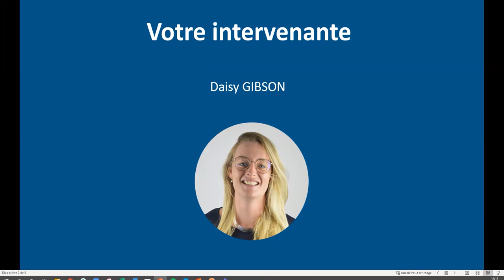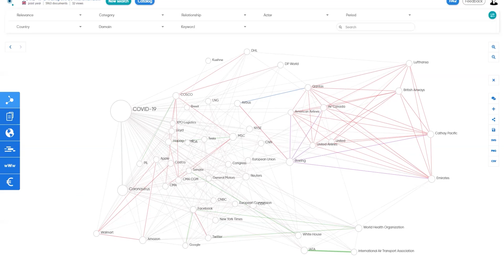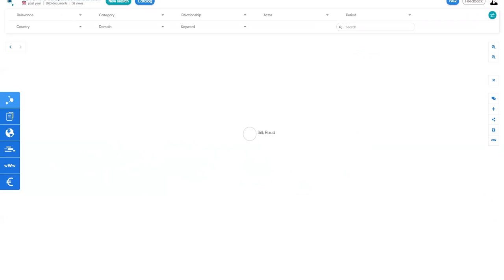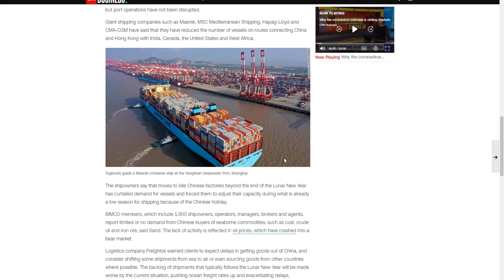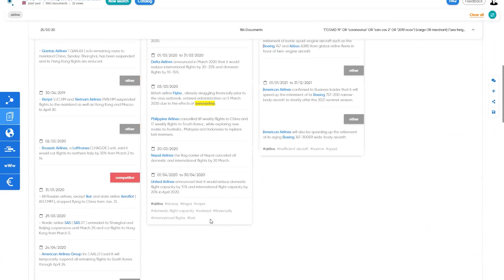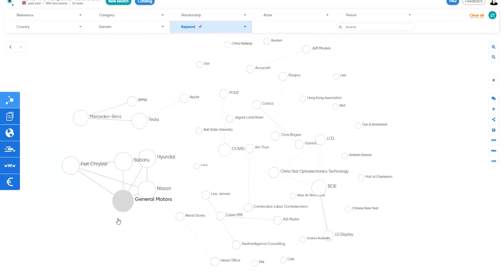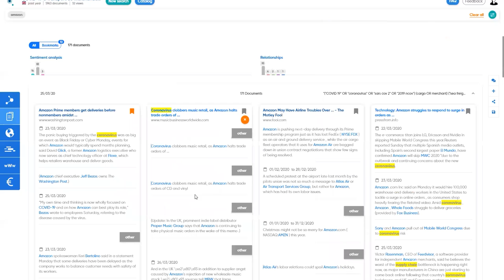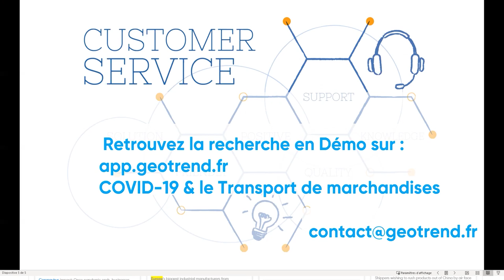GEOTREND - Les impacts du COVID-19 sur le transport de marchandise à travers le monde.